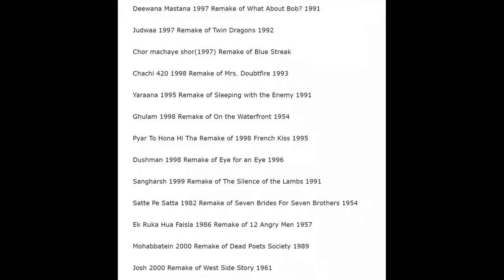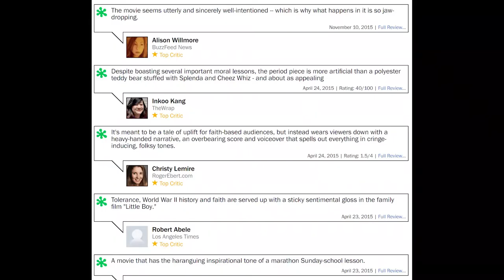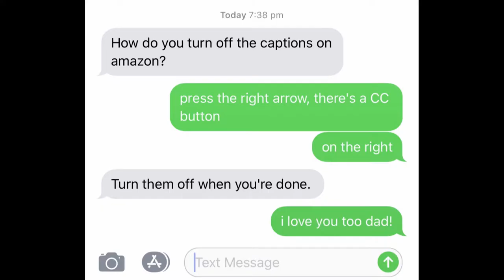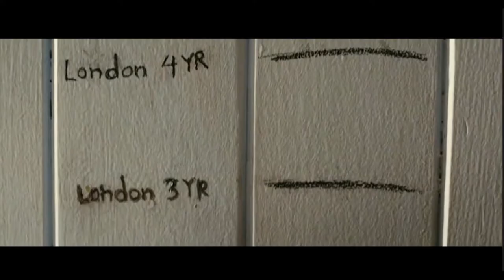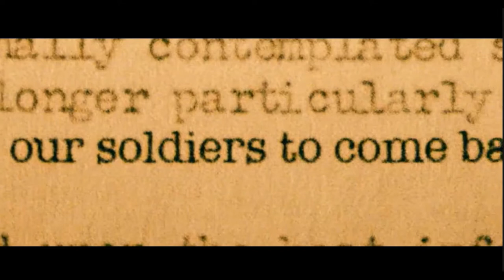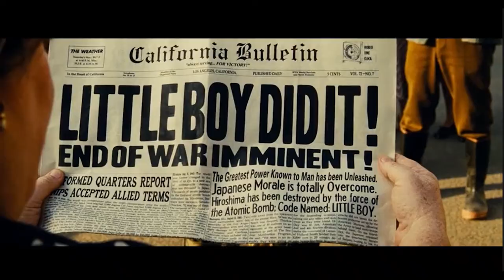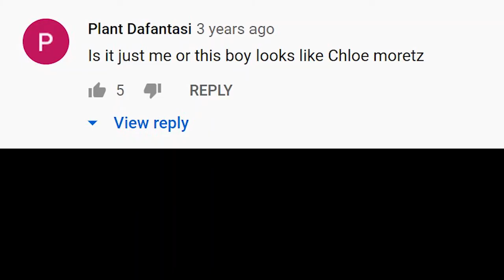I found a Christian war movie? (Little Boy)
What do you get when you combine WWII, Catholic scripture, American imperialism, and Justin from Wizards of Waverly Place? Little Boy (2015), of course! Watch this kid look like he's pooping himself while using his God powers to nuke Japan.